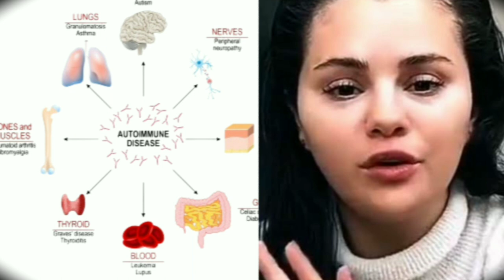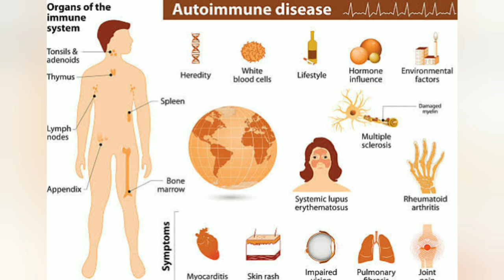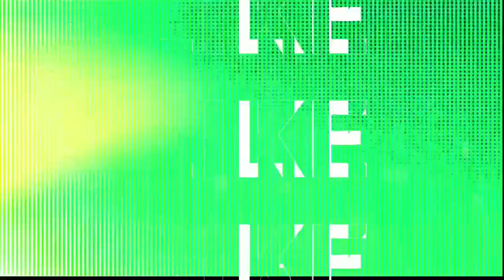Selena Gomez’s health update: Everything to know about singer’s struggle with Lupus |celebrity news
Selena Gomez’s health update: Everything to know about singer’s struggle with Lupus | celebrity news today | celebrity gossip | selena gomez news | entertainment tonight | celeb news | entertainment news | lupus